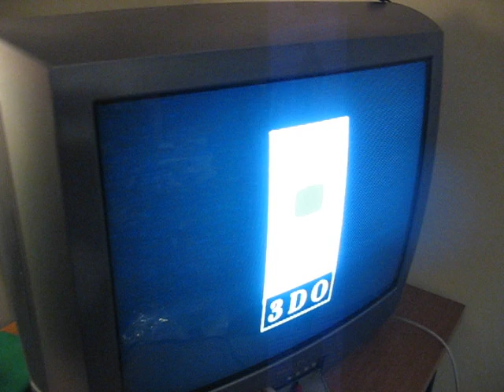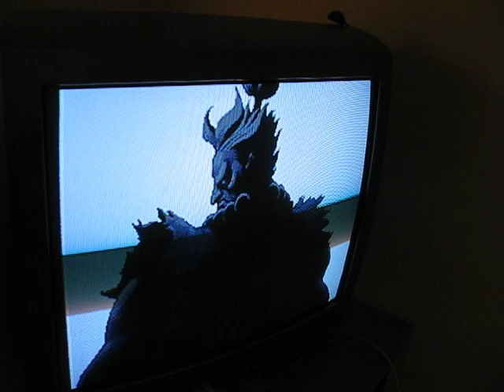PANASONIC 3DO CONSOLE FRONT LOADING 100% WORKING!Video for user dreitanz